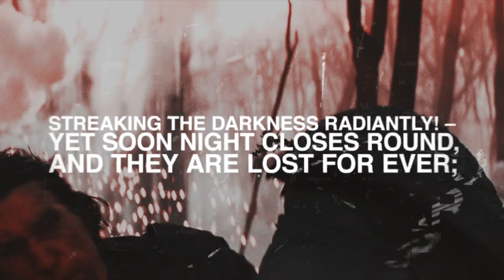❖ sing to me | ben & sansa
+ headphones

gosh, these two are such fun to edit. I'm TRYING to improve my masking game. TRYING, being the operative word.

in case you didn't see my post, I'm open for 'requests' - well, suggestions - take a look at my previous content, and tell me what you want to see more of! song suggestions, pairings, etc - I'll try and fulfil your wishes!

also, come check out the awesome stuff we're hosting on darkstarstudios to distract us all from the news:

✗ colouring ; maryxstuart
✗ program ; fcp
✗ fandom ; sw/got